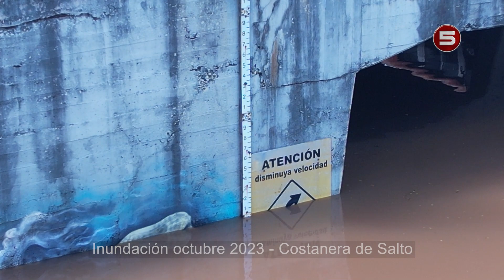Inundación del Río Uruguay en Salto - Imágenes del día 28-10-23 - 01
Imágenes desde el drone sobre la costanera de Salto, en la zona de La Calandria y Plaza del Ayuí, mostrando la inundación del Río Uruguay sobre la costa de Salto.
Registro realizado el día sábado 28-10-23 y emitidas en la programación de Canal 5 de Cable Visión Salto, y en la señal de Canal 5 Plus de Cable Visión Salto.
Parte 2